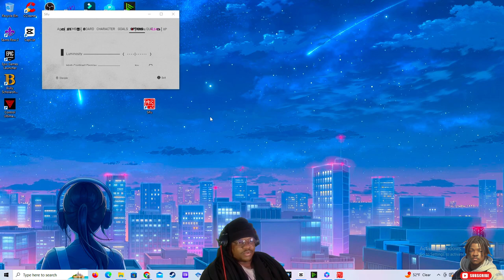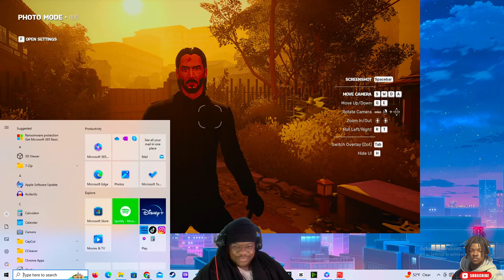I Put JOHN WICK in sifu